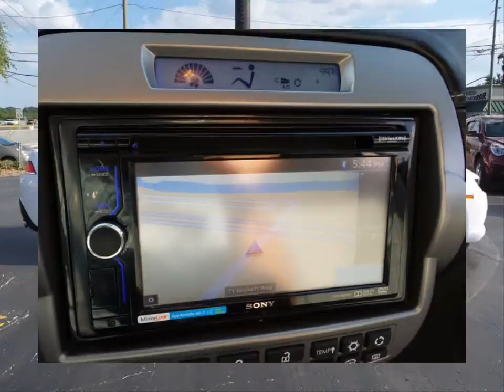2014 CHEVROLET CAMARO 2LS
2014 CHEVROLET CAMARO 2LS